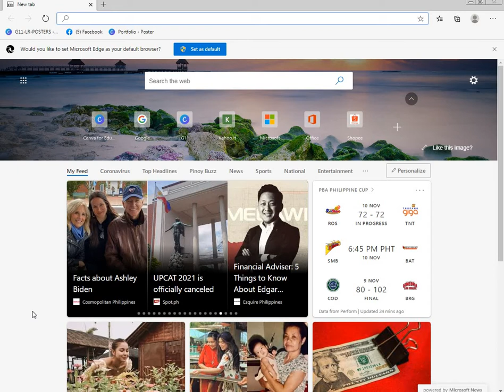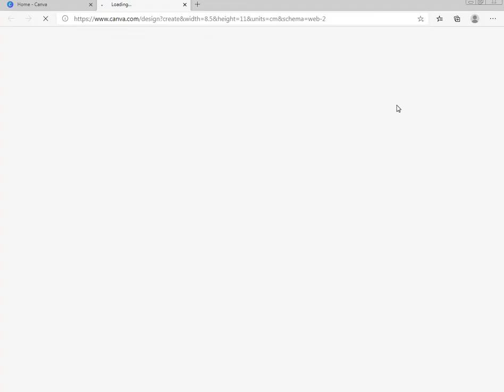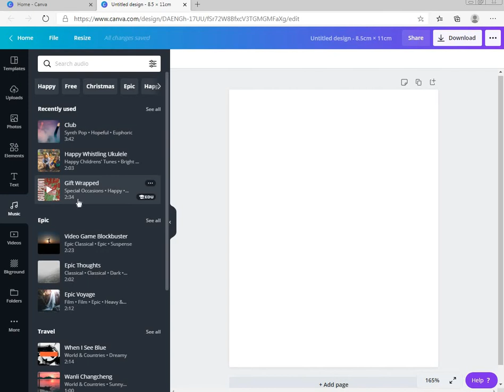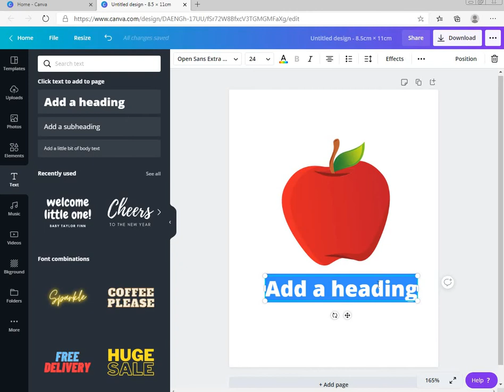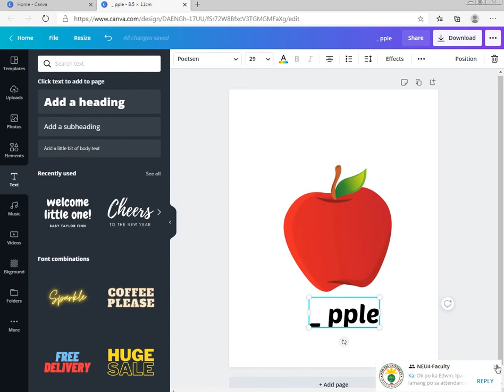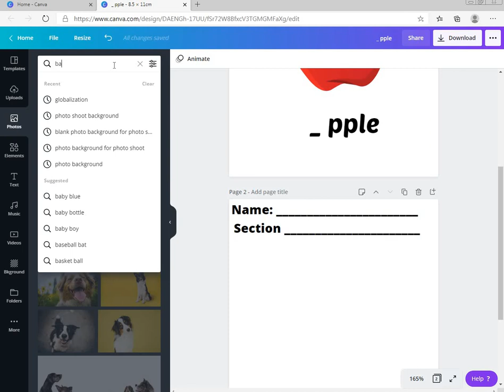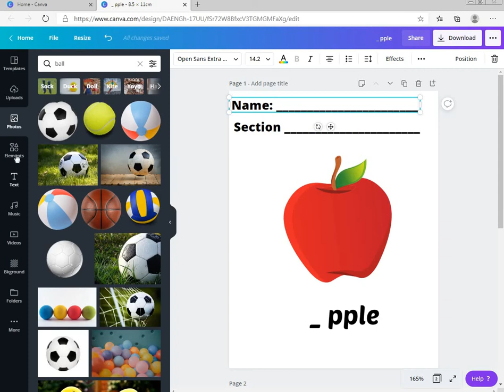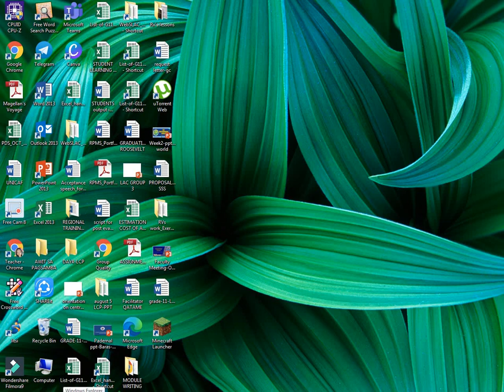How to Make Printable Digital Material Using Canva (Tagalog Tutorial)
This video is about learning how to create printable digital materials like worksheets or activity sheets for learners using Canva application.